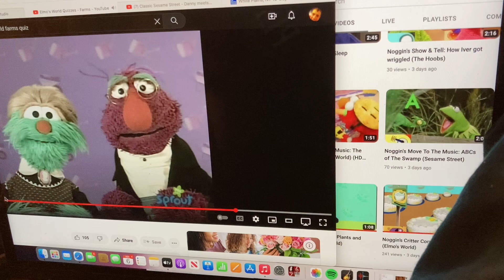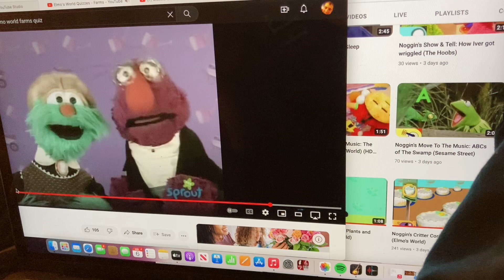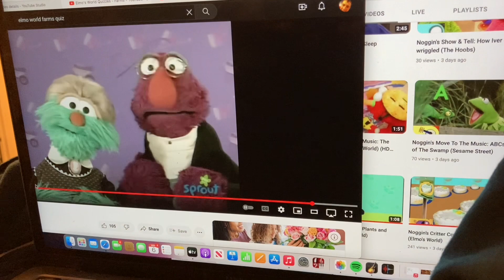Elmo world farms quizzes